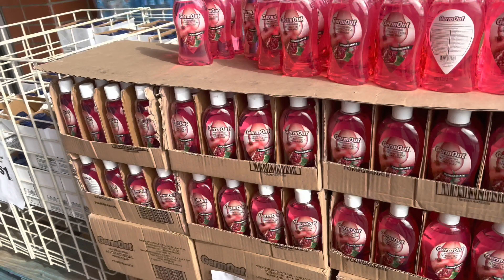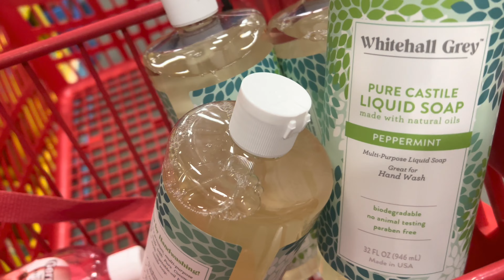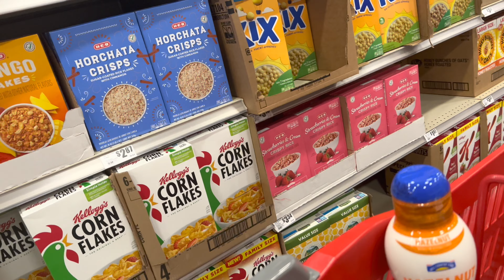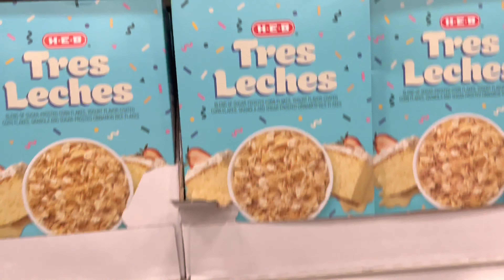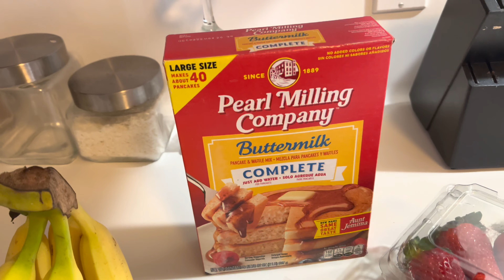Vlog | Bath and body works haul + Cooking breakfast + Spring cleaning house+ Car chit chat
Hello you guys! Let me know if you would like to see me do other videos leave suggestions in comments. 😘